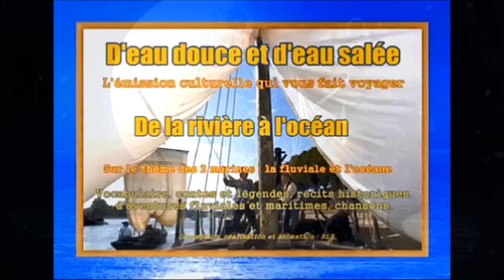D'eau douce et d'eau salée - Emission n° 18 - 2e partie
D'eau douce et d'eau salée -  Emission radio et podcast sur le thème des deux marines : la fluviale et l'océane.
Contes, légendes, récits historiques et chansons
réalisation et animation
RLB